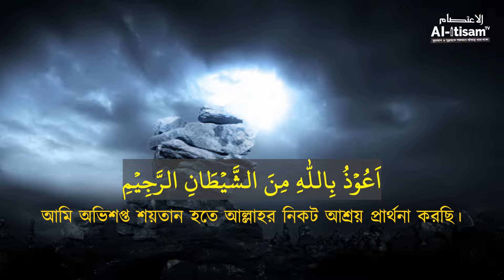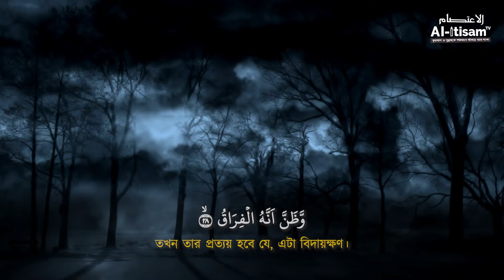যখন প্ৰাণ কণ্ঠাগত হবে | পর্ব-১২ | হাসানুলবান্না বিন আব্দুল গফুর মাদানী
পর্ব-১২
⭕️সিরিজ  - হুদাল্লিন নাস (মানুষের হেদায়াতের জন্য)
⭕️সূরাঃ আল-ক্বিয়ামাহ
🔴আয়াতঃ ১ থেকে ৪০
🔴কন্ঠ : হাসানুলবান্না বিন আব্দুল গফুর মাদানী
শিক্ষক, আল-জামি‘আহ আস-সালাফিয়্যাহ